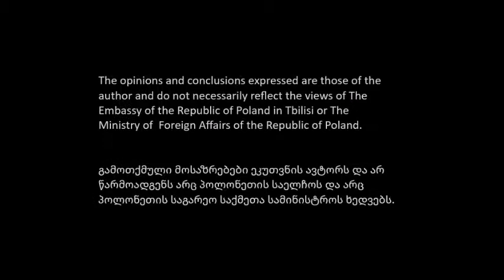Jan Karski Program for Young Georgian Leaders 2 (Gia Japaridze & Giorgi Medzmariashvili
The Foreign Policy Council is implementing a new project - Jan Karski Program for Young Georgian Leaders.

The opinions and conclusions expressed are those of the author and do not necessarily reflect the views of The Embassy of the Republic of Poland in Tbilisi or The Ministry of Foreign Affairs of the Republic of Poland.

თბილისში პოლონეთის რესპუბლიკის საელჩოს / ნატოს საკონტაქტო პუნქტი მხარდაჭერით, საგარეო პოლიტიკის საბჭო იწყებს ახალ პროექტს -
იან კარსკის სახელობის პროგრამა ახალგაზრდა ქართველი ლიდერებისთვის.

გამოთქმული მოსაზრებები ეკუთვნის ავტორს და არ წარმოადგენს არც პოლონეთის საელჩოს და არც პოლონეთის საგარეო საქმეთა სამინისტროს ხედვებს.